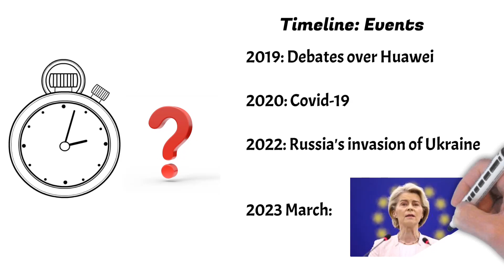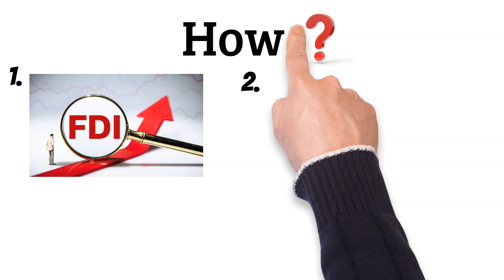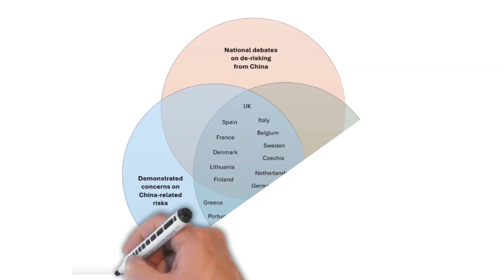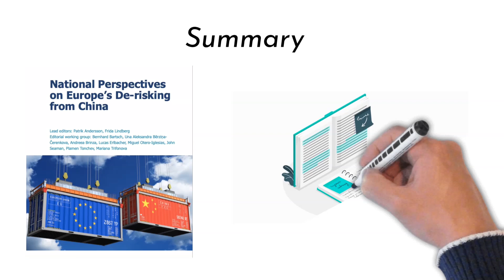The EU’s new policy to deal with China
How is the EU balancing its economic ties with China while safeguarding its future? In this video, we dive deep into the EU's 'de-risking' strategy—a careful plan to reduce dependency on China without completely cutting ties. Discover the key steps, the countries leading the charge, and the challenges ahead. Whether you're into global politics or just curious about how Europe is navigating its relationship with China, this video breaks it all down. Don't miss out—watch now and get the inside scoop on this evolving strategy!